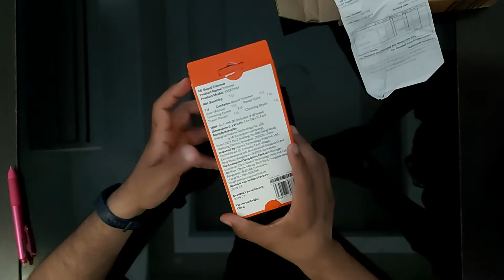Mi Beard Trimmer UnBoxing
The trimmer is IPX7 certified, comes with multiple features, and works with a power bank as well. This is the first product launched by Xiaomi India in the personal grooming category. The company has bundled two combs and a total of 40 length settings to suit any kind of beard style. The blades are made of stainless steel and it comes with support for corded as well as cordless use.

Xiaomi's Mi Beard Trimmer is up for pre-order for Rs. 1,199 on Mi.com. It will be made available on Mi.com, Amazon, Mi Homes from June 27 in an open sale manner. The sale will begin at 12pm (Noon) IST on June 27.

As mentioned, the Mi Beard Trimmer comes with self-sharpening stainless steel blades that offer 0.5mm precision. It comes with a 20 settings dial and two beard combs that give you a total of 40 length settings to choose from.

As for battery life, Xiaomi claims that five minutes of charging gives the trimmer 10 minutes of use. A full charge will offer 90 minutes of battery life in one go. Xiaomi claims that it also works with most power banks, and there's a dedicated travel mode that helps save more battery.

It is IPX7 certified which means that cleaning it under a tap shouldn't be a problem. The company says that the quad-edge design offers a good grip on the trimmer, and its slip-proof texture adds to the overall trimming experience.